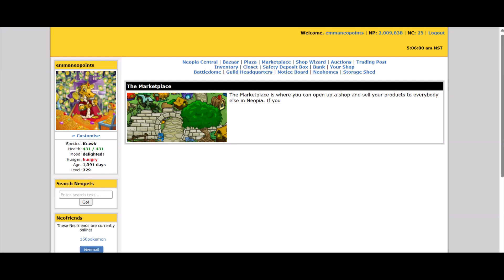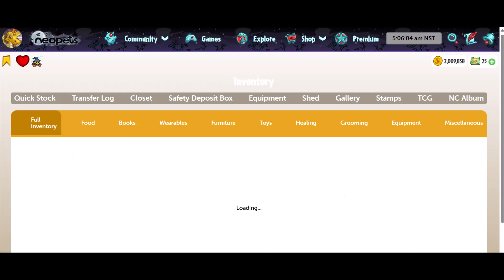Neopets - The Festival Of Neggs Day 5 Guide And Location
This video was recorded on 27 April 2024 ( Saturday ).